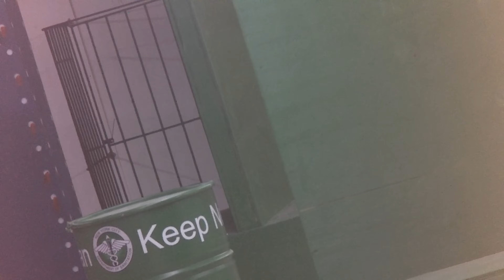Airsoft noobs HATE this build - PBA Gameplay #2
Clips were recorded 6/2 - 6/3 at Palm Beach Airsoft.

Companies to check out -
OneTigris
Feyachi
TappAirsoft
Nitecore
AlienGearHolsters
Jefes Airsoft Solutions
Olight
Vector Optics